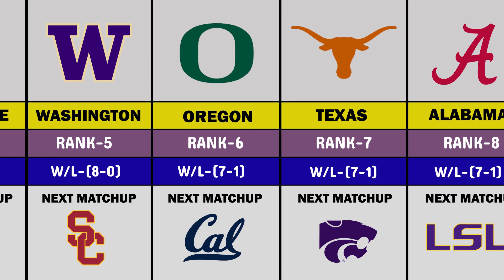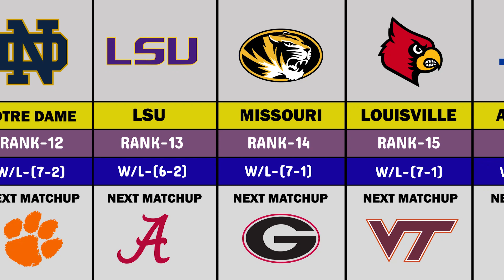2023 College Football power rankings ahead of Week 10 and game schedule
NCAA Top 25 College Football Teams Ahead of Week 10, 2023 and game schedule

In the NCAA Division I Football Bowl Subdivision there are 10 conferences and 133 schools, here are rankings for only the top 25.